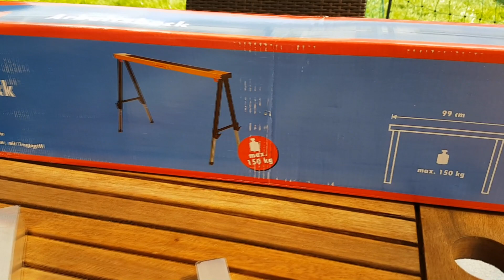Teil 7: Modifikation Stützen und Rückenlehne Fahrrad Wohnwagen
In diesen Film ist zu sehen wie ich die Modifikationen an Stützen und Rückenlehne durchführe.
-Ich erlebe eine Niederlage - meine erste Idee zu Veränderung der Stützen hat nicht funktionier.
-Mit Weiterentwicklung der "alten" Stützen erreiche ich ein Erfolg.
-Auch die Verstärkung der Rückenlehne ist gelungen.
-Ein Test der Funktion zu Trennung von Campingteil von Fahrrad Lasten Anhänger ist am Ende des
 Films zu sehen.
Musik im Film :
- "Gemafreie Musik Golden Edition" Included 27 CDs created and produced by Jürgen Klein .
Selbst gekauft inklusiv die Lizenz zu Benutzung.

MfG stani2go und viel Spass.